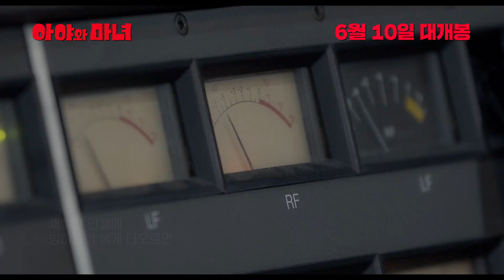애니 [아야와 마녀] 김윤아 M/V(한글) : 스튜디오 지브리 : 미야자키 고로: 2021.06.10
김윤아 Don't Disturb Me

마녀지망생 ‘아야’의 신비롭고 미스터리한 모험이 시작된다!
스튜디오 지브리의 첫 전편 3D CG 장편 애니메이션
2021.06 / Earwig and the Witch アーヤと魔女

감독: 미야자키 고로
출연: 테라지마 시노부, 토요카와 에츠시, 하마다 가큐..